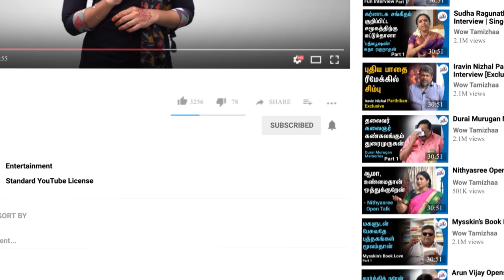Dmk - Admk அரசியல்தான் தமிழ்நாட்டுக்கு நல்லது! EPS Wins Case - அடுத்து என்ன? Journalist Jenraam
மோடியை தோற்கடிக்க கட்சிகள் ஒன்றிணையுமா? - Jenraam on Opposition Unity Possibilities